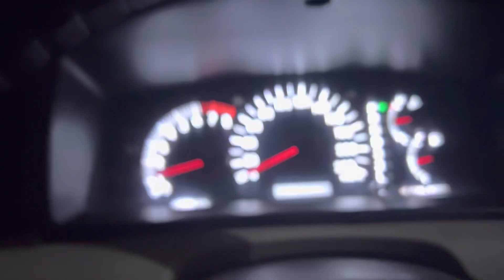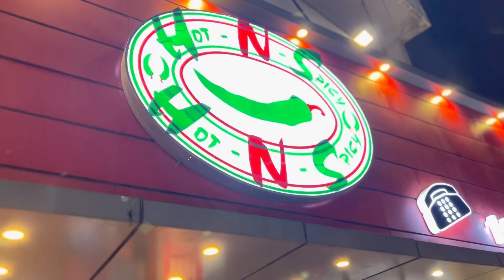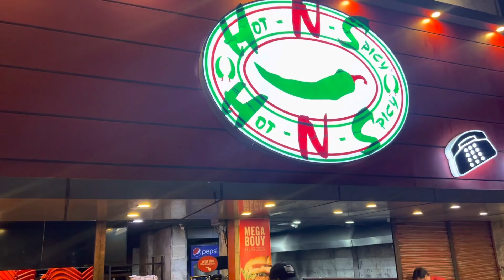SEAVIEW KARACHI NIGHT